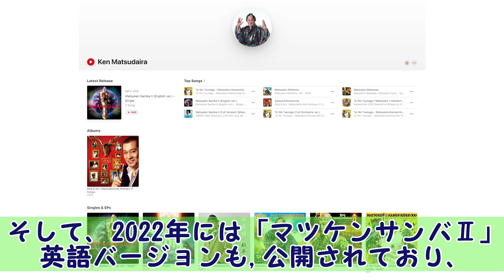【マツケン 松平健】アメリカでもマツケンサンバⅡ 英語版【ちょんまげINアメリカ】オレ！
今回の話題は、松平健さんのマツケンサンバⅡ。
Youtubeの松平健さん公式チャンネルのマツケンTubeでも公開されている、
マツケンサンバⅡ英語版の感想を周りのアメリカ人に聞いてみました！

今回は、ミナトがご紹介します。
在米１５年以上の、ミナト、サラ、ナオミの3人が、アメリカ生活と仕事の経験から、様々なトピックで、『アメリカ』をご紹介する、“アメリカ生活楽じゃない”チャンネルです。
これからアメリカで生活する方、観光する方、学校に通う方、またはすでに在米の皆さま、どうぞ参考にしてくださいね。